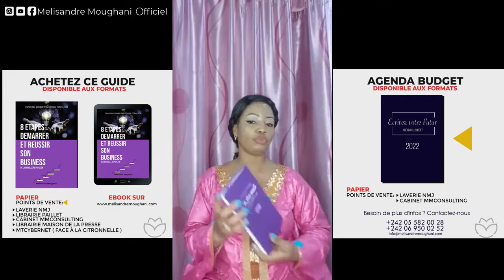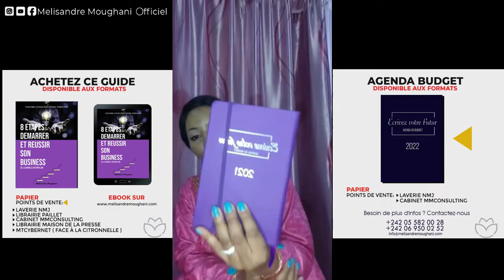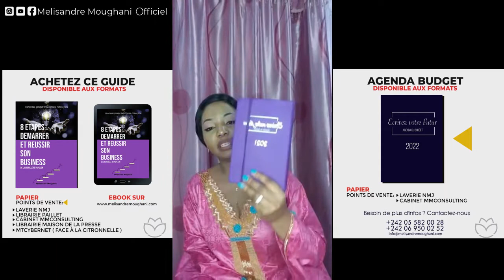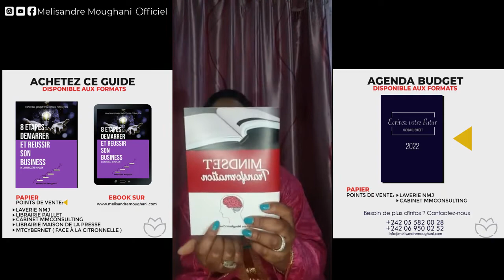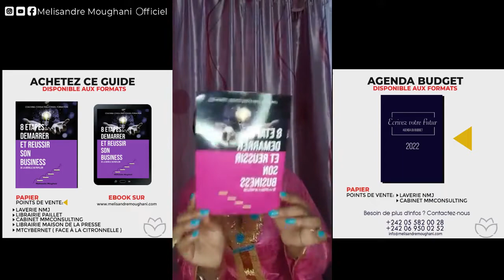LA GESTION DES FINANCES DANS LE COUPLE, TECHNIQUES ET STRATÉGIES.